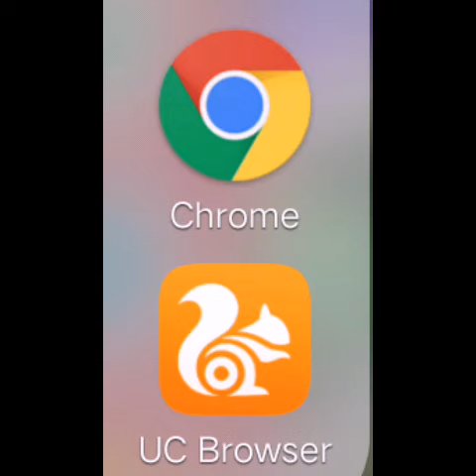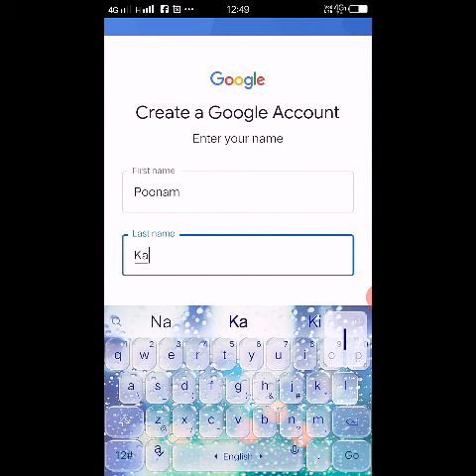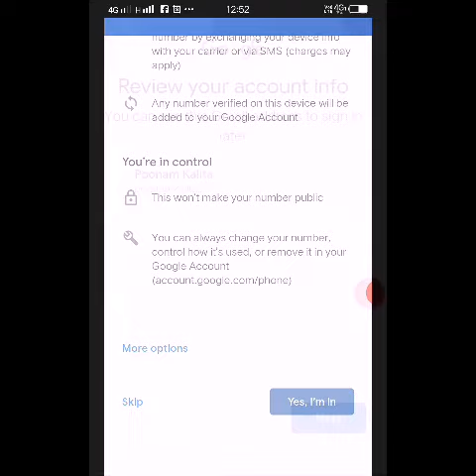How to create Gmail account || Assamese explanation || All In One Varieties